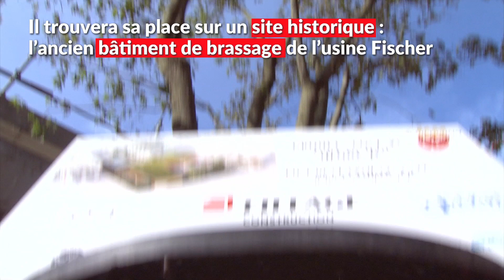Pose de la 1ère pierre de l'école Simone Veil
Jeudi 3 septembre 2020 a eu lieu la pose de la première pierre du groupe scolaire Simone Veil en présence de Danielle Dambach, Maire de Schiltigheim. Un projet d’envergure, en gestation depuis 2015, et qui prendra forme sur un site historique : l’ancien bâtiment de brassage de l’usine Fischer. L’accueil des enfants est prévu pour la rentrée 2021 et sera, ainsi, l’un des premiers éléments du projet global de reconversion du site à être finalisé.